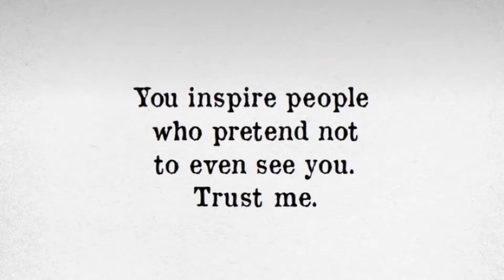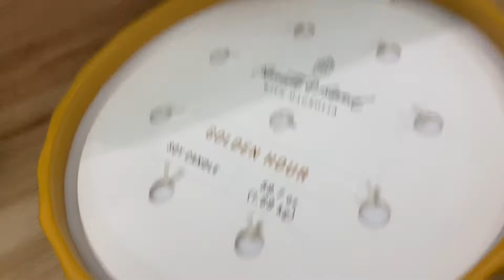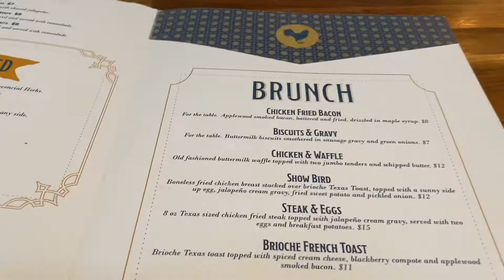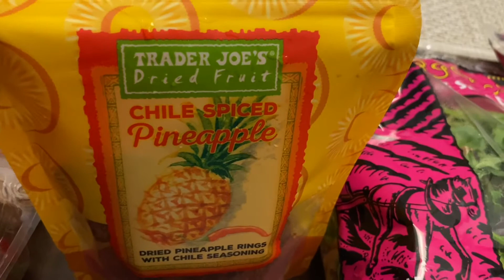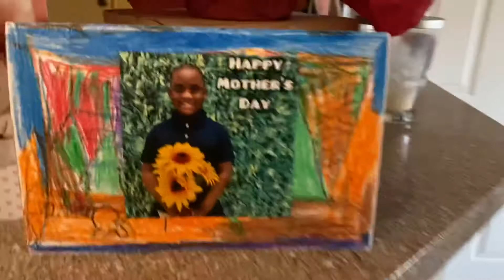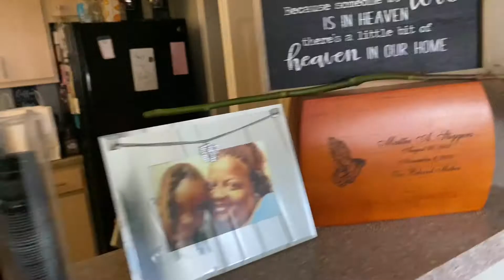Mother’s Day Vlog| A Tribute to our Mother’s |Collab w/ @jstdorice1344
Hello family thanks for clicking on another video! This is a tribute to my mom and I’m collaborating with my sister @jstdorice1344 !!!